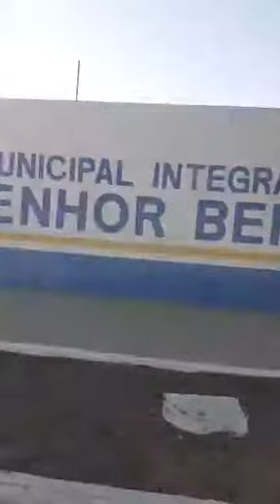SaoJoaoNEnoTribunaNE: Arraiá Drivethru Escola Monsenhor Bernardino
Alunos, professores, funcionários, pais, amigos, estiveram juntos nesta sexta, 18, com todos os protocolos sanitários, celebrando a tradição do nosso São João.

O Arraiá Drivethru ocorreu na Escola Municipal de Ensino de Tempo Integral Monsenhor Bernardino Padilha da Luz, da rede municipal, localizada no bairro Vila Eulália, zona norte de Petrolina/PE.

O Portal Tribuna Nordeste registrou esse momento de mais um reencontro da comunidade da escola,  afastada e distanciada por causa da Covid-19 há quase um  e meio.

Decoração típica, comidinhas de milho, trio pé de serra e muita animação, não faltaram. Um registro simbólico e de muita emoção nestes tempos tão difíceis para todos que fazem a educação e todos nós.